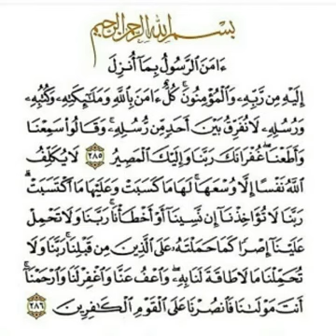اخر ايتين من سورة البقرة بصوت الشيخ هاني الرفاعي